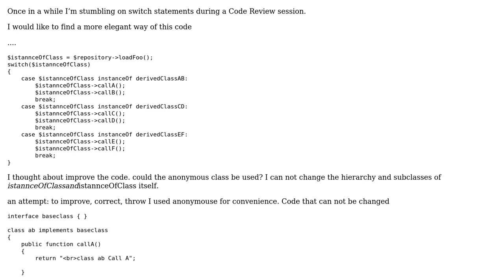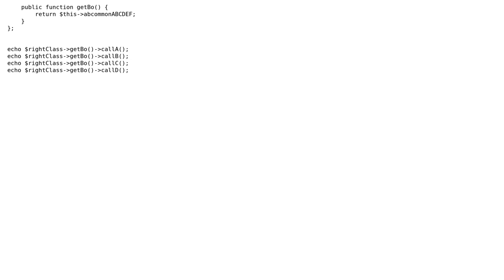Software Engineering: Refactoring bad code switch statment without distort everything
With thanks & praise to God, and with thanks to the many people who have made this project possible! You are responsible for your own actions.